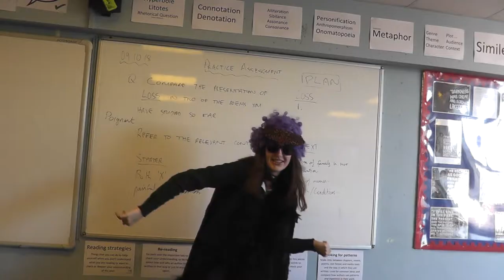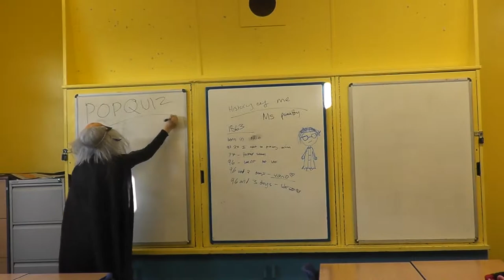Stripes - Emma, Sophie, Freya, Emily, Maisie